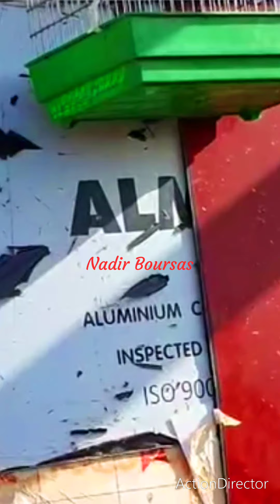تغريد الحسون خلوي قوة ماشاء الله 2022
تغريد الحسون(الخلوي)2022
أسعى من خلال فيديوهاتي أن أضع بصمتي في مجال تربية الطيور وتطوير إنتاجها في الجزائر
والوطن العربي فإن كانت هاته أول زيارة لك أطلب منك الإشتراك في قتاتي هاته ليصلك جديدي.
لدعم للقناة للوصول إلى عدد اكبر من المشتركين